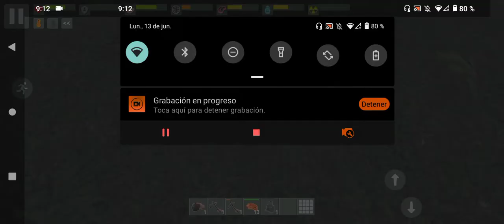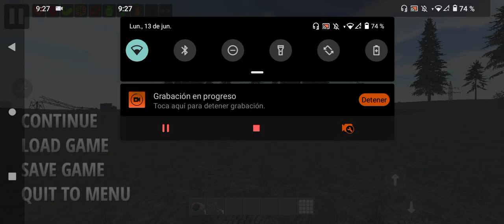Construyó la Fundidora y mi Refugio The Survivor Remastered.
0:00 Inicio.
0:10  Gameplay.
19:40 Final del vídeo XD.